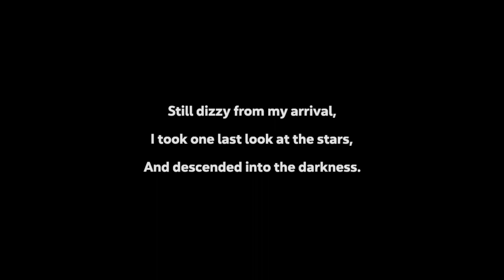Random Game Monday #17 - Minermom plays Spelunky 2